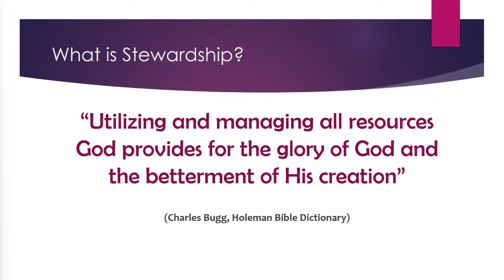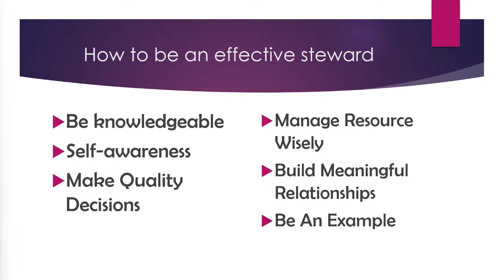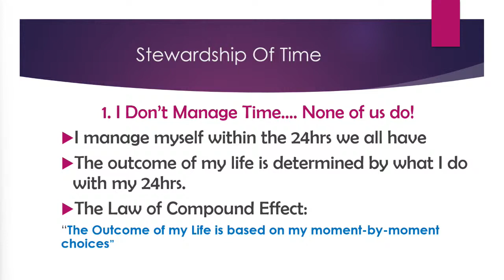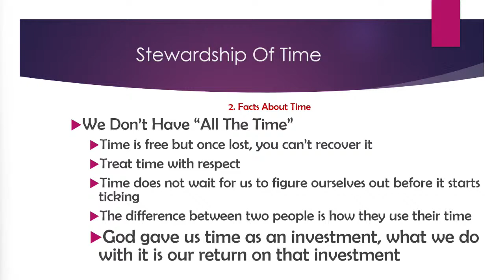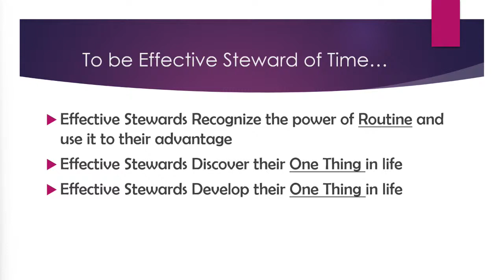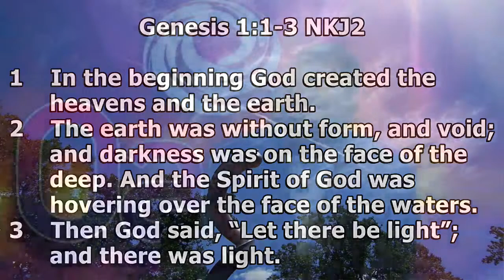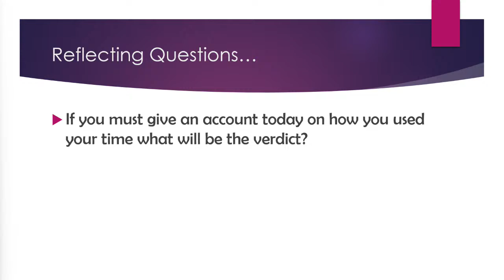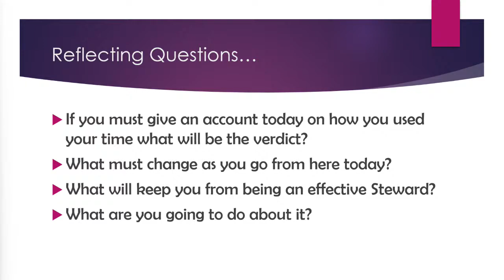Oasis | Stewards of Time